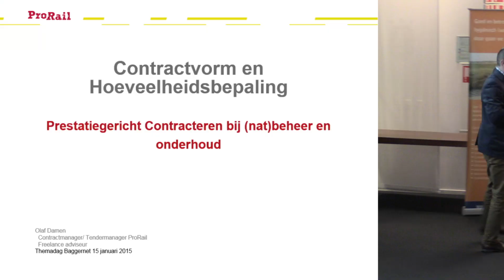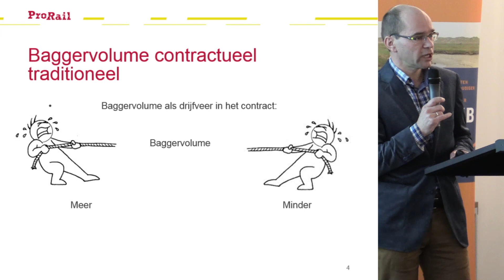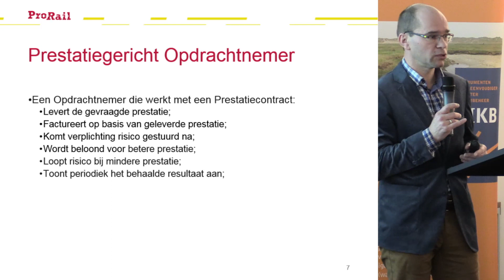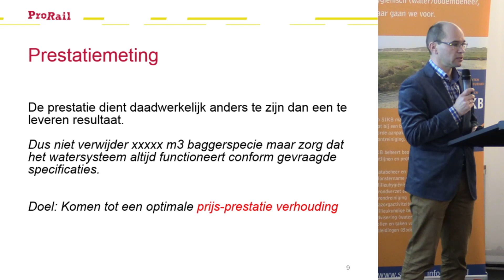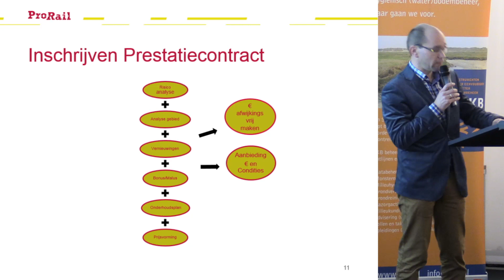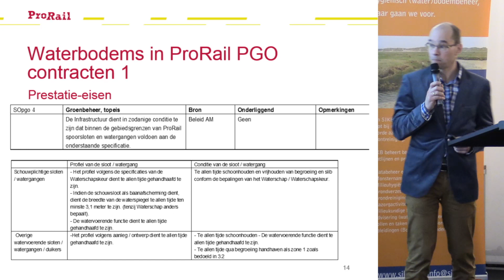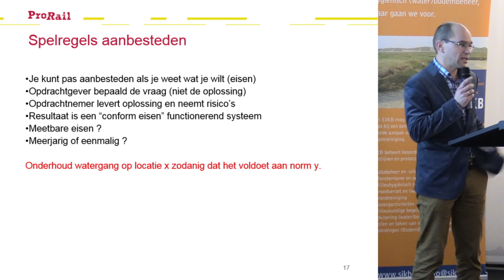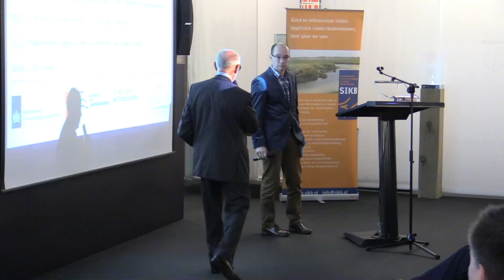Themadag Baggervolumebepalingen | Baggervolumes in Contracten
Presentatie 4 Baggervolumes in Contracten door Olaf Damen (ProRail). Opgenomen op de bijeenkomst Baggervolumebepalingen: Hoeveel ligt er nu echt? - donderdag 15 januari 2015 - Waterschap Rivierenland te Tiel.